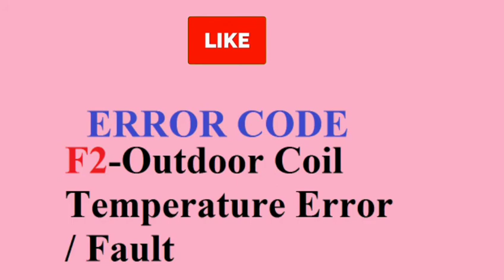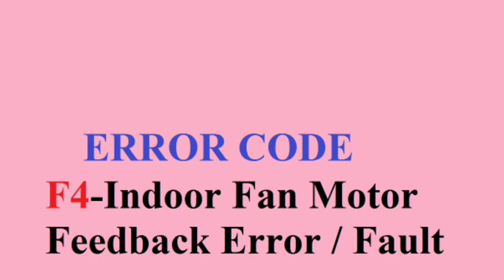Reconnect AC REPAIR ERROR CODE UPDATE BY ALL ERROR CODE